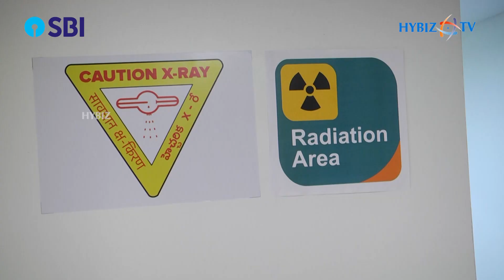Dr. Mohana Vamsy Speaks about AI Powered Ethos Therapy | Omega Cancer Hospitals | Hybiz tv